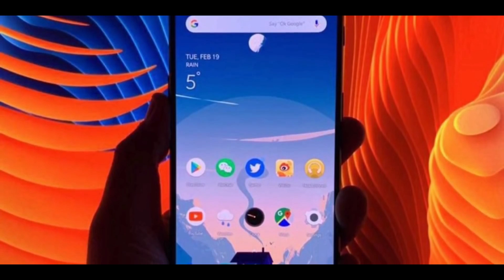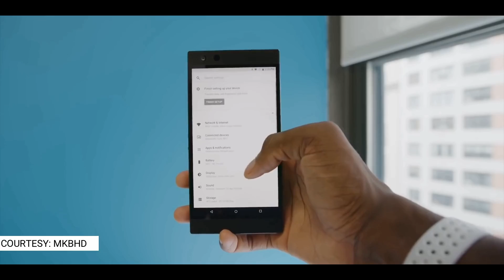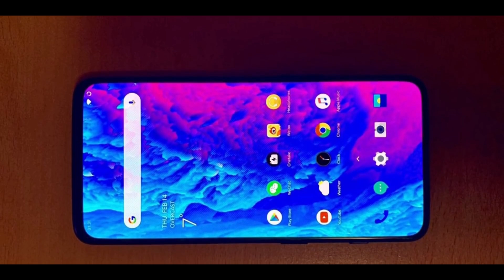தமிழ் - Oneplus 7 PRO தெறிக்க விடுற Display🔥🔥🔥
Wanna buy a bluetooth earphone?